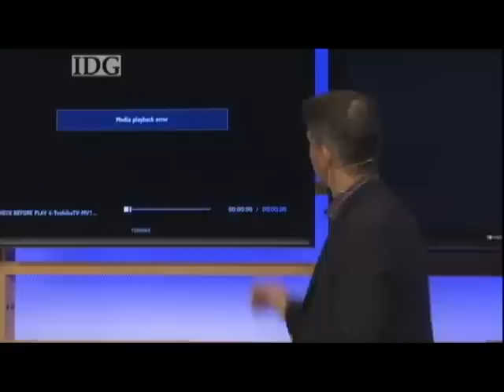Windows 7 launch